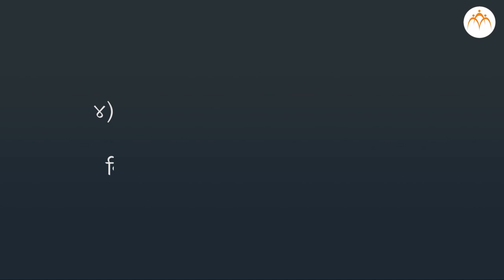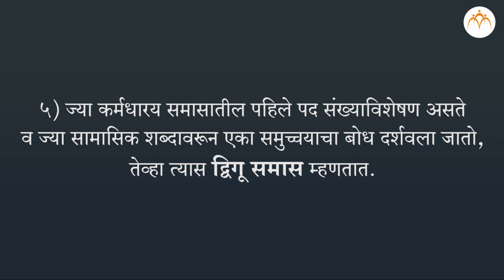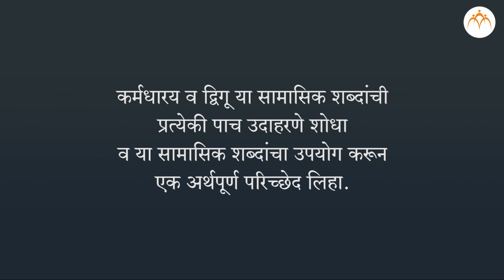कर्मधारय आणि द्विगू | १० वी मराठी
कर्मधारय आणि द्विगू | १० वी मराठी, मराठी, Jnana Prabodhini,Maharashtra Board,